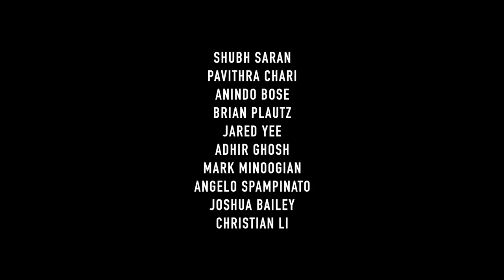SAMAY feat. Shadow and Light | Shubh Saran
Samay by Shadow and Light

Recorded live at the Sri Aurobindo Centre for Arts and Communication (SACAC)

Written by Shadow and Light
Arranged by Shubh Saran
Additional arrangement by Brian Plautz
Produced by Shubh Saran

Directed by Mohit Kapil
Cinematography by Gopal Koli, Binu Mathew, Andrew Devassey, and Mohit Kapil
Lights by Highlights Delhi
Edited by Shubh Saran

Recorded by Anindo Bose
Mixed by Feri Bong
Mastered by Edvard Lee (Eidolon Records)
Audio rentals by Manu Saxena

Shubh Saran - Guitar
Pavithra Chari - Voice
Anindo Bose - Keys
Brian Plautz - Alto saxophone
Jared Yee - Tenor saxophone
Adhir Ghosh - Guitar
Mark Minoogian - Bass
Angelo Spampinato - Drums
Joshua Bailey - Drums
Christian Li - Keys